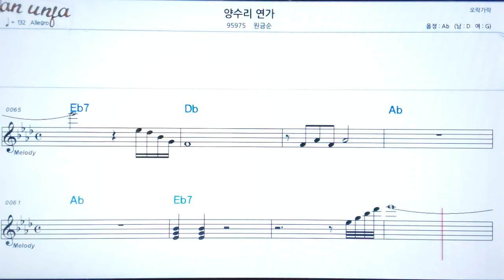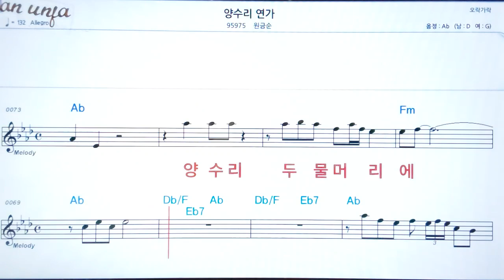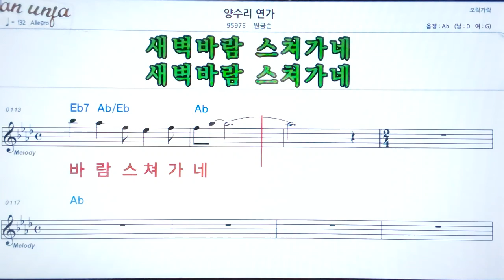양수리 연가/원금순👍악보, 노래,기타 코드,가사,Karaoke*가라오케 반주